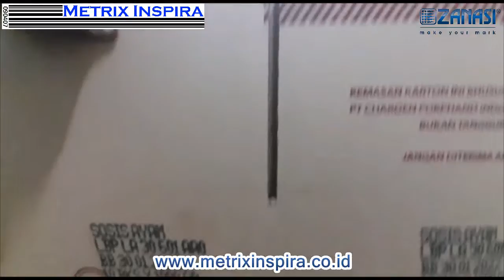Metrix Inspira - Large Character Inkjet Printing Marking Dod Zanasi Z408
Large Character Inkjet Printing Marking Dod Zanasi Z408

PT. METRIX INSPIRA